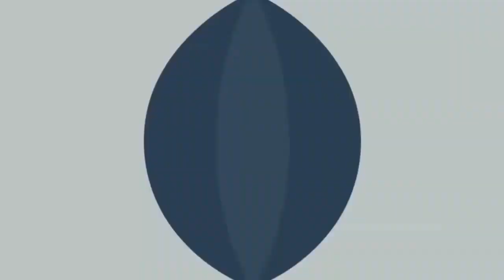Farah Khan & Bushra Khan Beltoon Drama Scene Making Vedio || Pashto Record